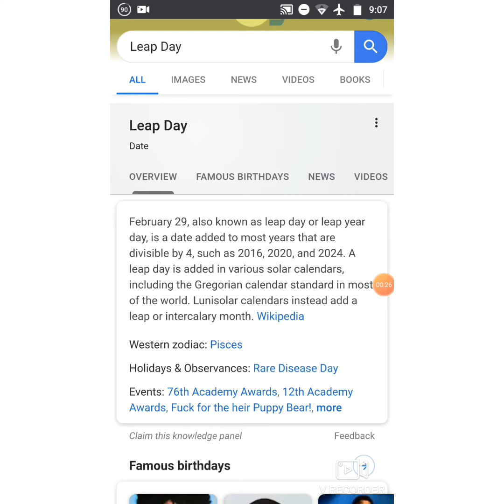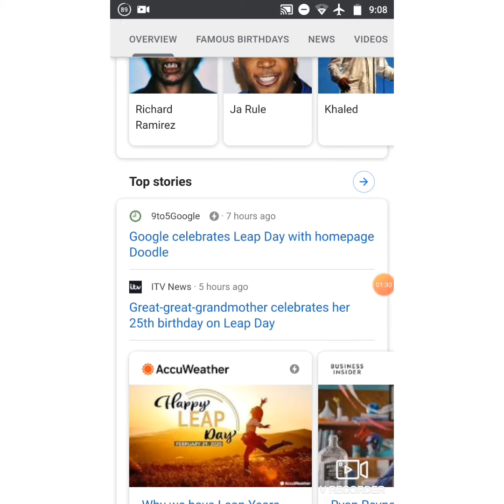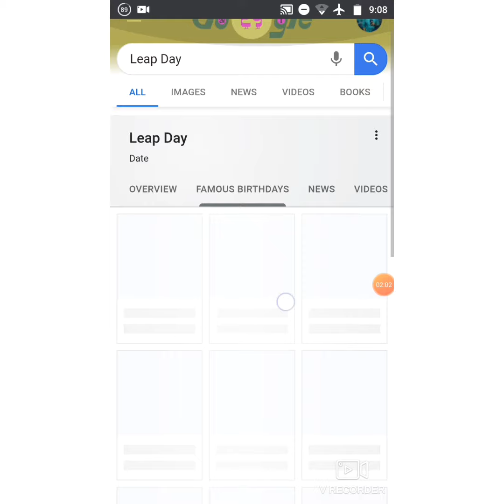TODAY IS A LEAP DAY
See what this is all about